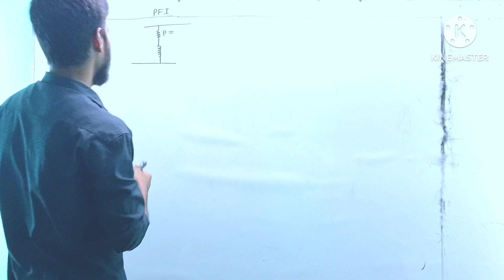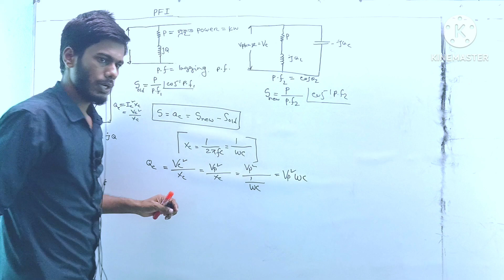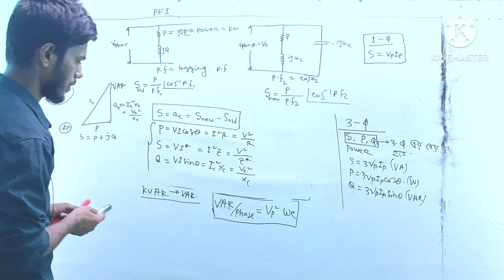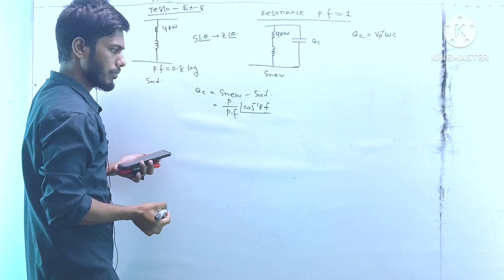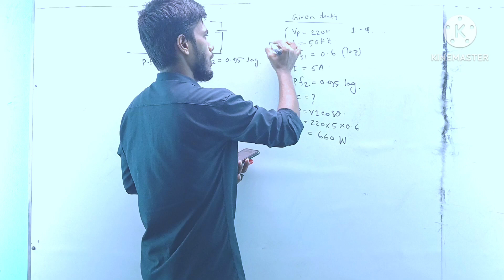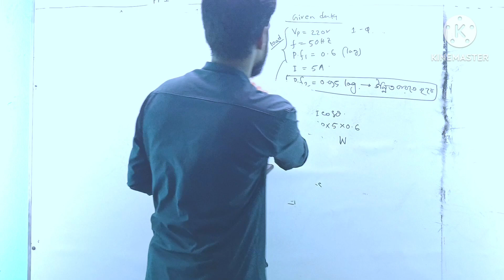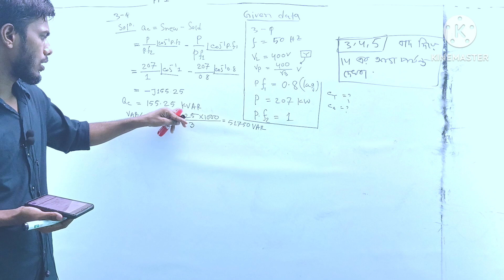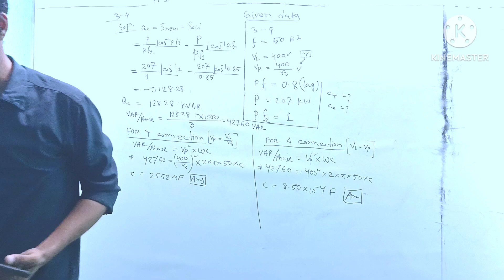04- Power Factor Improvement Math Class